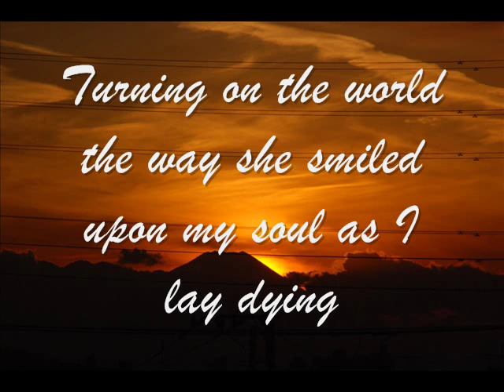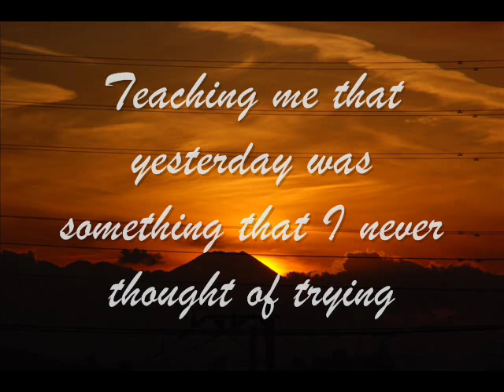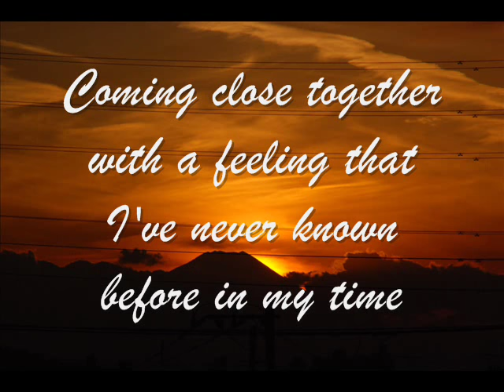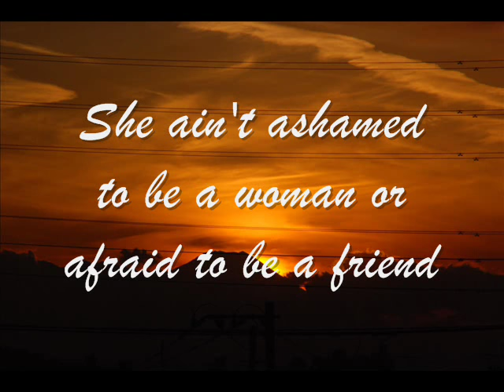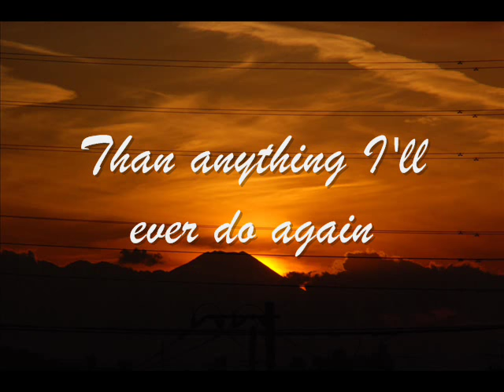Jose Feliciano - Loving Her Was Easier ( w / lyrics )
Leo Coutrier*   I don't know the answer to the easy way she opened every door in my mind...